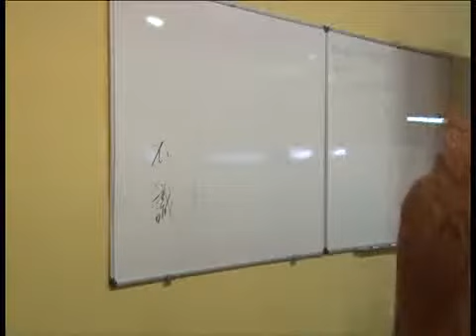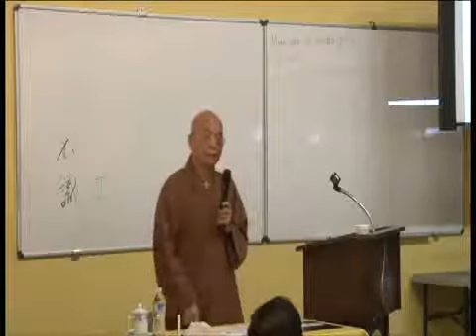Dai Hoc He Phat Giao 2011 - Tam Quy & Ngu Gioi 3a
HT. Thich Chanh Lac